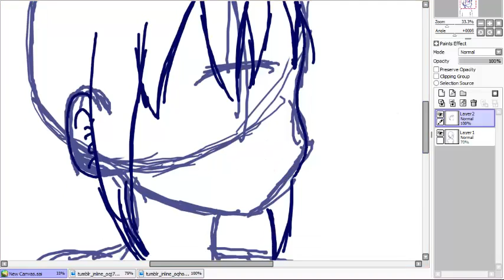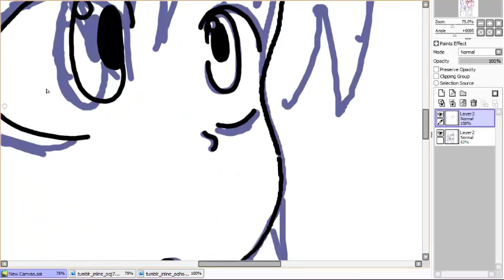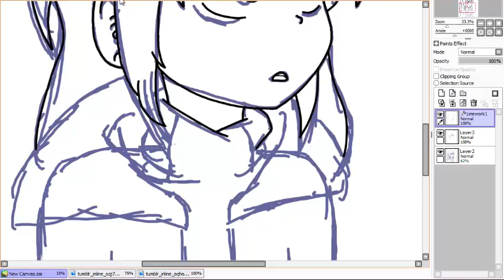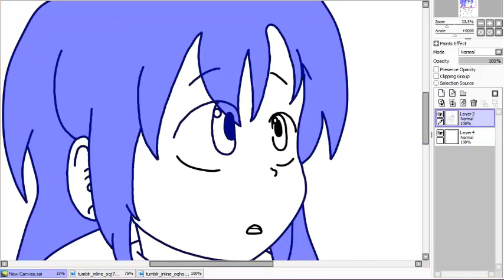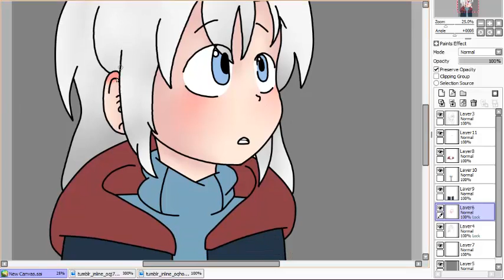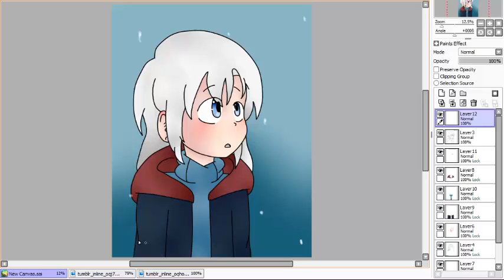Fanart speedpaint - Rachel (OC NOT MINE)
WOOOP. new video!! hope you liked it! this oc does NOT belong to me. it belongs to the lovely hawker, who is making a comic for this oc! Go check it out!